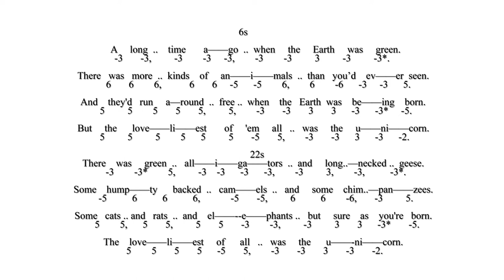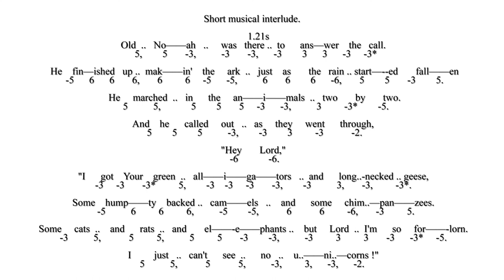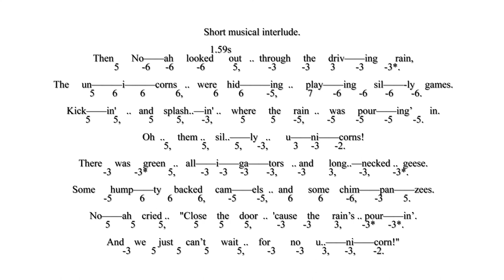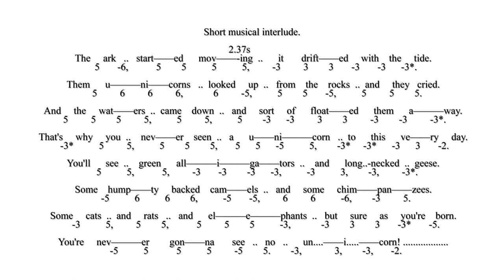Learn To Play The Unicorn Song - Chromatic Tab with Backing Tracks